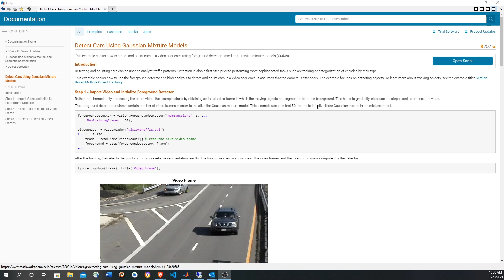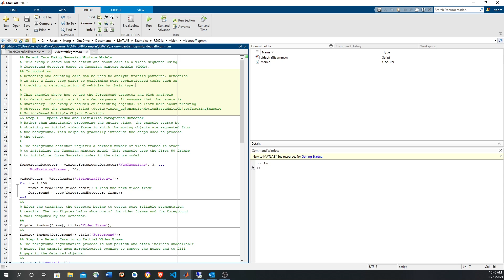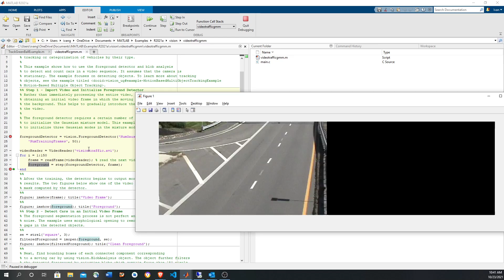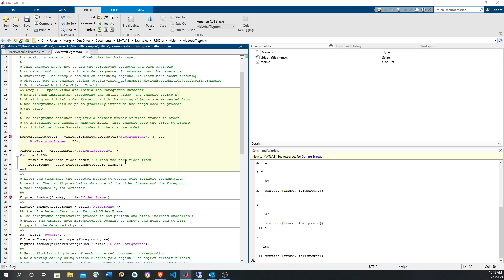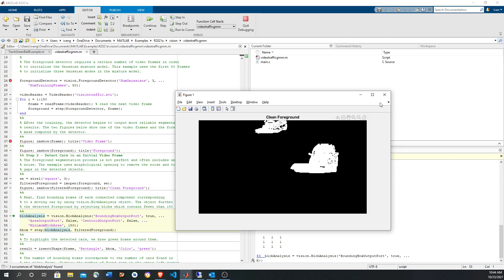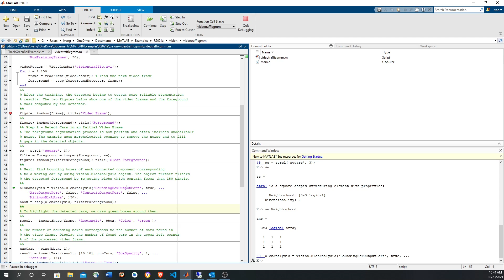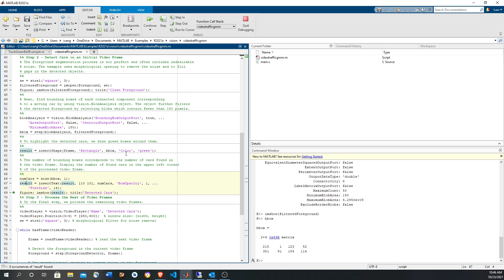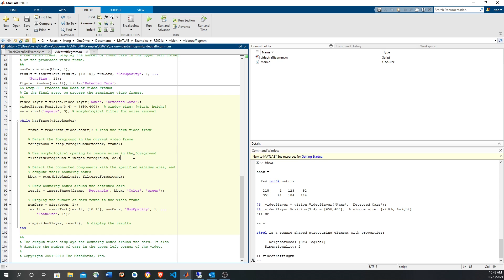Contar coches con ForegroundDetector y análisis de blobs en MATLAB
Este video muestra cómo contar automóviles y detectar su ubicación usando el "foreground detector" del computer vision toolbox de MATLAB (que usa modelos de mezcla de Gauss - GMM), imopen y análisis de blobs (BlobAnalysis). Cuando un problema es lo suficientemente pequeño como este, podría ser más conveniente utilizar técnicas clásicas de visión por computadora como en este video, en lugar de deep learning (por ejemplo, CNN's - redes neuronales convolucionales). La estrategia clasica es más facil y rapida de implementar, tiene un tiempo de entrenamiento insignificante y una pequeña cantidad de datos. Incluso para el aprendizaje profundo, se recomienda comenzar con un modelo pequeño como el de este video para tener un prototipo funcional y un "baseline", luego ir a una red neuronal profunda simple y eventualmente usar una red neuronal óptima.

Referencias:
"Detect Cars Using Gaussian Mixture Models"